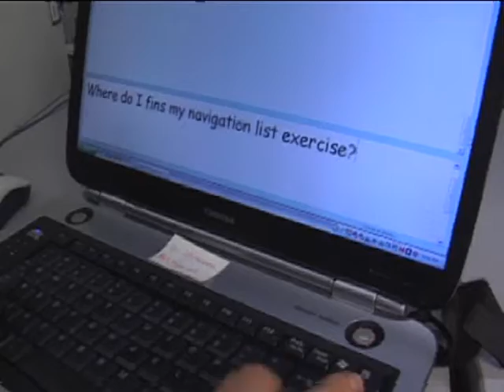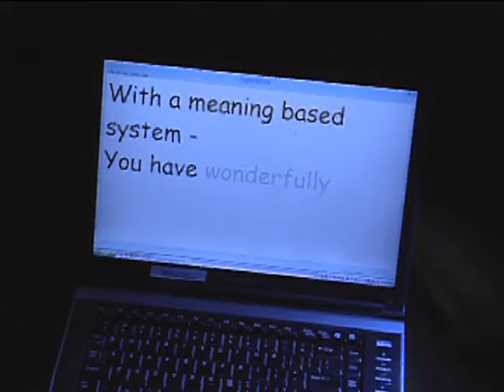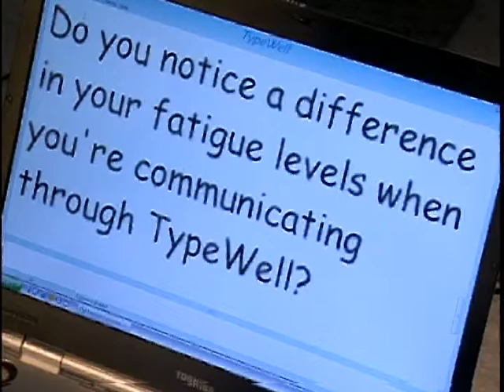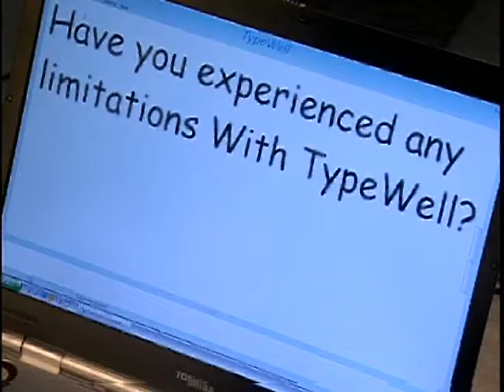PCAS Speech to Text Transcribing: A Consumer Report